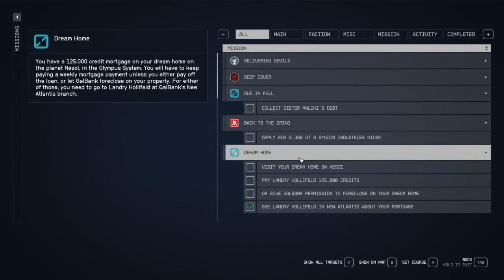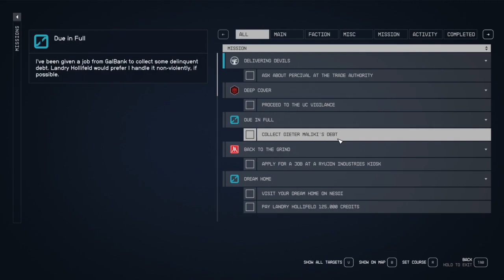PC Starfield Ep 12